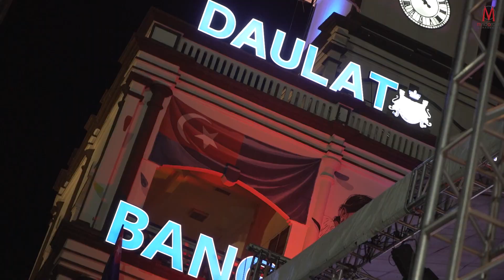NAQIU - WARISAN (MALAM AMBANG MERDEKA, MUAR)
Jom saksikan persembahan penuh bintang kami Naqiu di Malam Ambang Merdeka, Muar pada tanggal 31 Ogos lalu yang berlangsung di Dataran Tanjung Emas, Muar. Sambutan kemerdekaan yang luar biasa dengan kehadiran rakyat Muar.